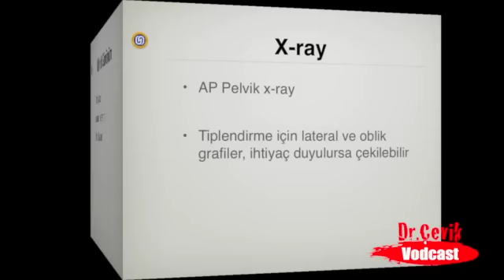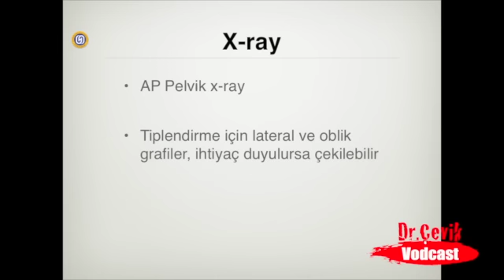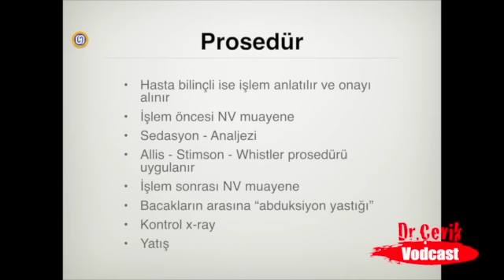AAC2013 - Allis Manevrası - Kalça Dislokasyonu.m4v